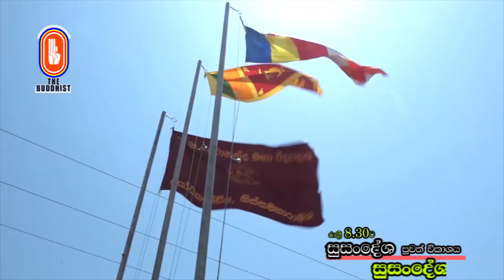දරු දිරි සහන ප්‍රජා සත්කාරය - The Buddhist Media Network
ලංකාවේ ප‍්‍රථම සහ එකම බෞද්ධ ප‍්‍රවෘත්ති විකාශය
The Buddhist Media Network

First Buddhist TV and Radio channel in Sri Lanka. The Buddhist channel studios are located at Sri Sambodhi Viharaya that is situated in Colombo 07, Sri Lanka